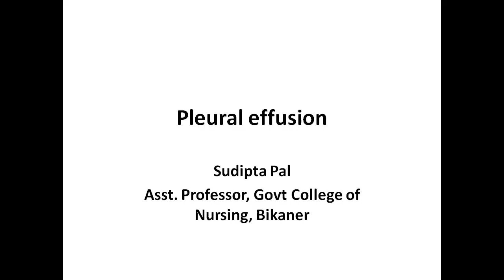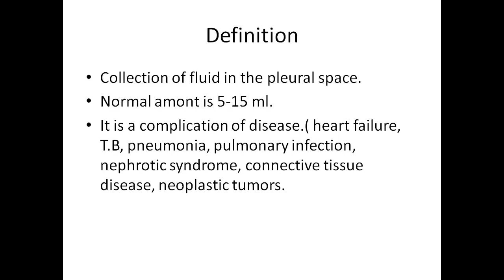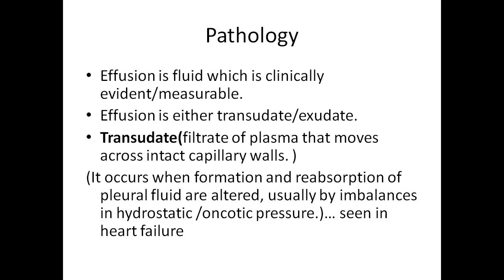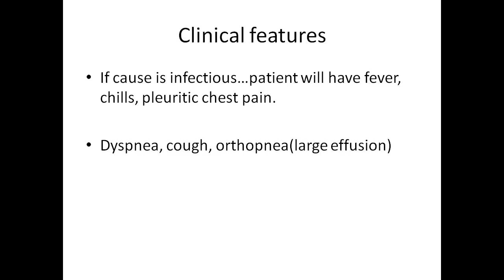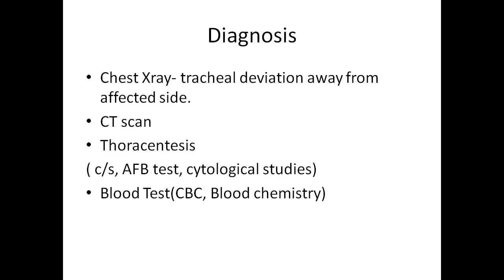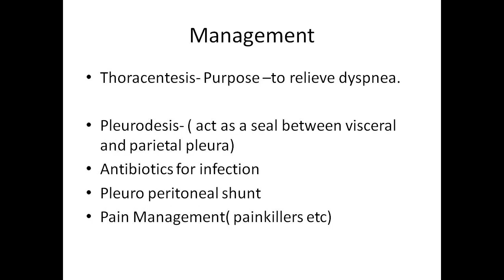FAULTY:- SUDIPTA PAL MAÁM TOPIC:- PLEURALEFFUSIO DATED:- 29.05.2020